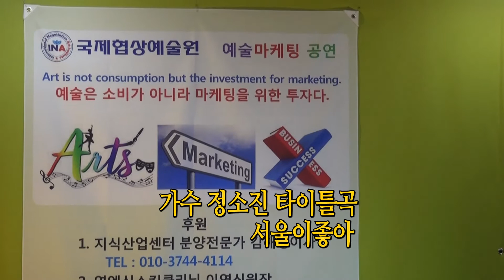가수 정소진 타이틀곡 서울이좋아 국제협상예술원 마케팅공연 장소 김덕음악실